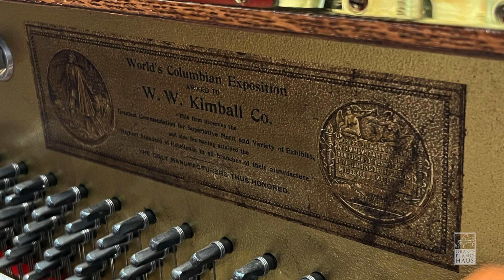1898 Kimball Upright - Fully Restored and Refinished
This is a Kimball Upright, Circa 1898. It has been fully restored and refinished by David T. Lagerfeldt and is available for sale.

David T. Lagerfeldt
Piano Tuning - Rebuilding - Refinishing
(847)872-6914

The piano can be viewed during business hours at:
Grand Piano Haus
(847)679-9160